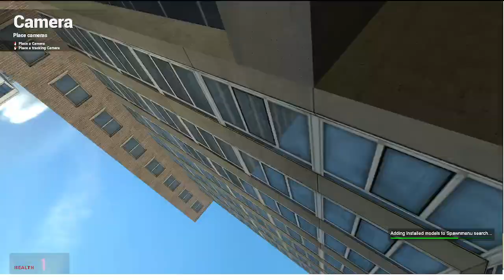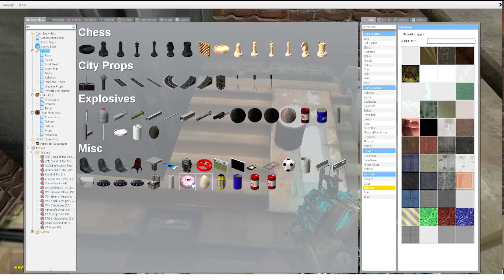Steve cooks a pizza